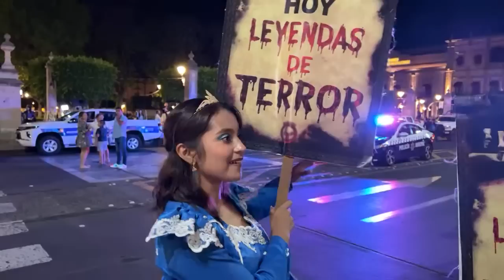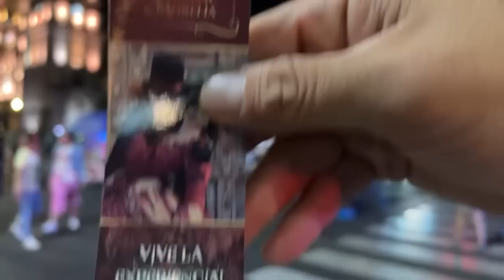Jueves Santo en Centro Histórico de Morelia, Michoacán | saludos para todos ☺️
Un poquito por las calles del Centro Historico de Morelia, Michoacan; hoy Jueves Santo.